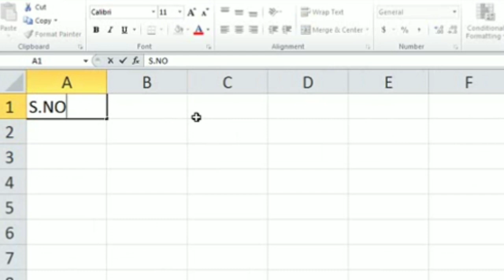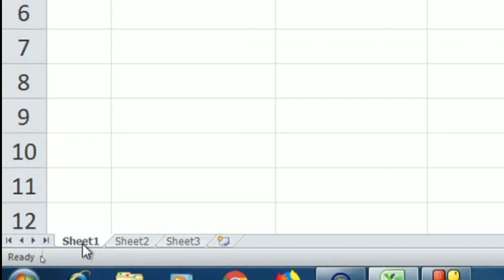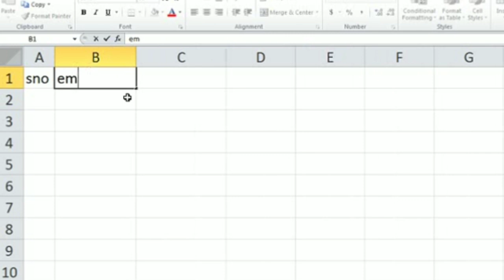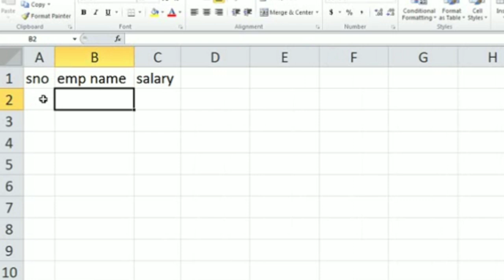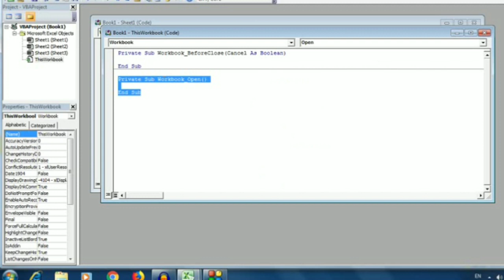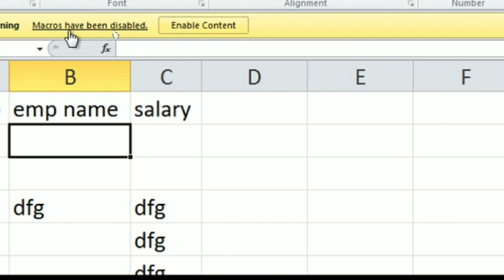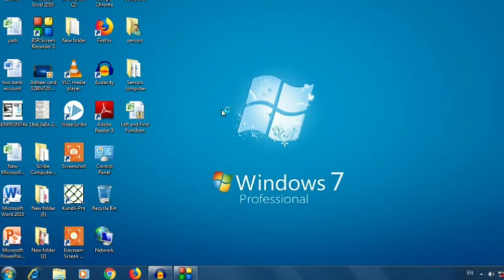Use VBA code in Excel for Auto Column Width and Auto Save in Hindi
Namskar Dosto,
इस विडियो में आप सीखेंगे एक्सेल में VBA Code  लगा कर कैसे Sheet में Column  की Width  को automatically सेट कर सकते हैं. इसके अलाबा अगर
 Auto Save code का उपयोग किया है तो एक्सेल फाइल को अगर बगेर सेव किये बाहर आते हैं, तब भी automatically फाइल save हो जाएगी.

n this video, you will learn how to set the Width of the Column automatically in Sheet by putting VBA Code in Excel. If its
 If you use Auto Save code, Excel files will be saved automatically  if exit without save file.
Website को देखने के लिए इस link पर Click करें -